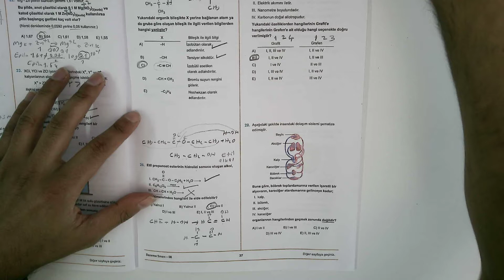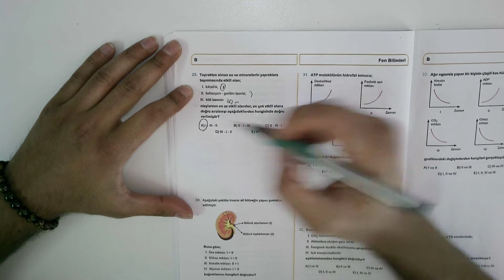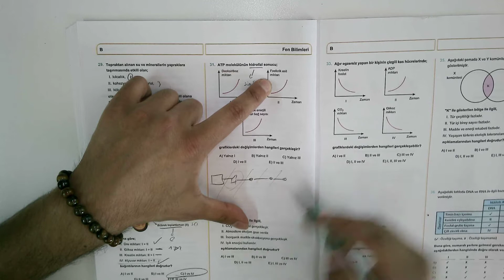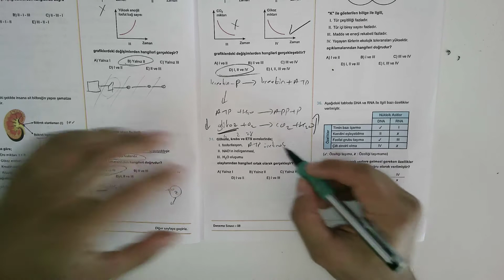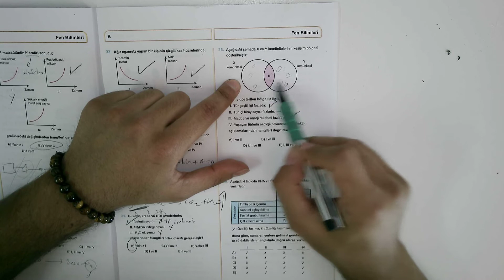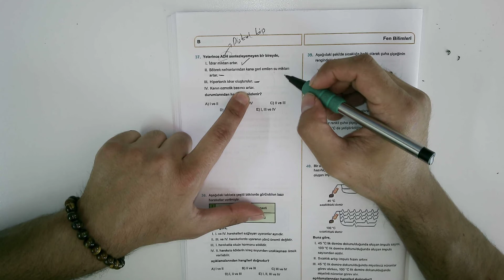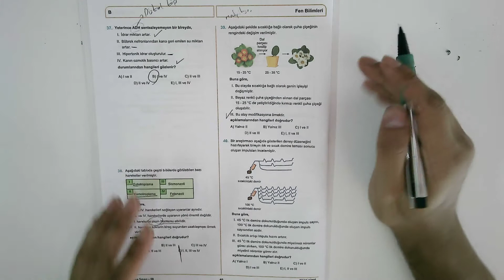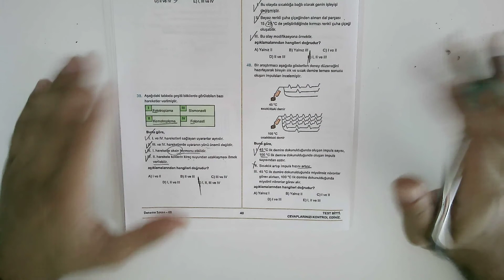08.06.2021 Biyoloji No1